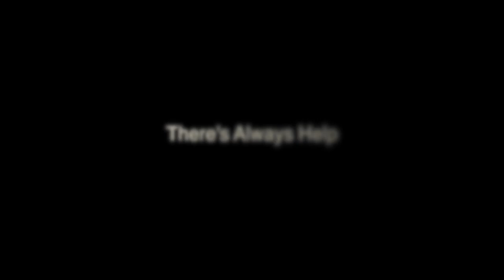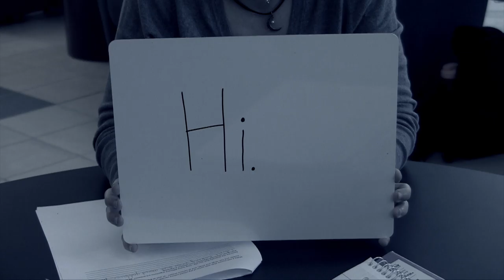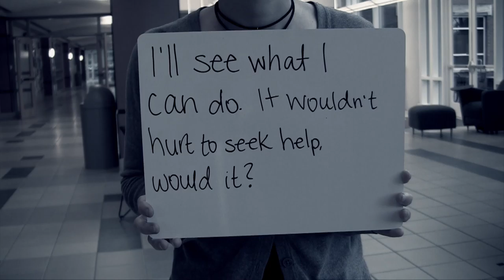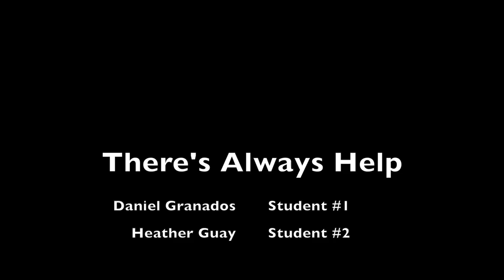There's Always Help (Silent Short Film, 2017) - Daniel Granados, Heather Guay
When a college student struggles during a college course, one of her classmates tries their best to lend a helping hand, despite the constant denial.  Daniel Granados & Heather Guay star in this short film about the struggles encountered in college and how some students go about attempting to help others.

"This is my first major project in 4 years and the very first project in which I've used a completely different video editor.  I use Final Cut Pro X on the Mac computers at school, as this was a project for my Filmmaking class.  It was a completely new experience for me & it made me consider transitioning to a MacBook Pro & buying the program, which I plan on doing soon!
On another note, it helped me re-awaken not only my acting skills but also my filming, directing and editing abilities as well. I was very excited to work on this project!"
- Daniel Granados

"This was fun. This was my first acting experience since High School theatre. I did a short segment of Hands Like Houses's 'Oceandust' for the film score.  It could've been better but I wasn't aiming for perfection.  Overall, I was glad to help out with this project!"
- Heather Guay